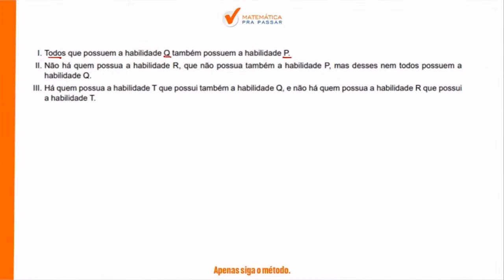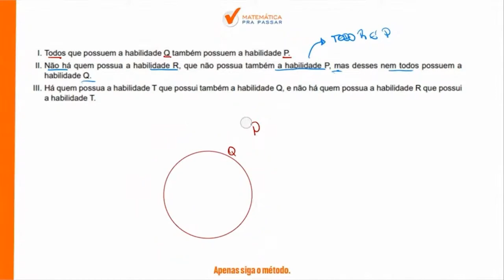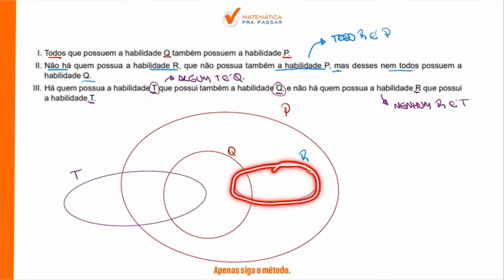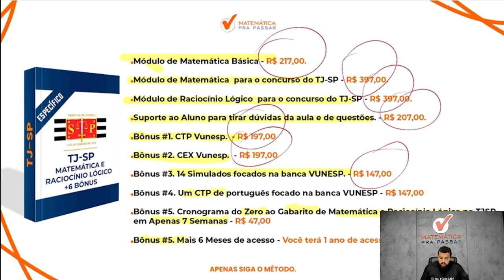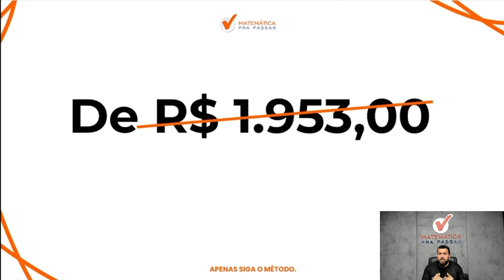Raciocínio Lógico para TJ SP | Diagramas lógicos ficou simples